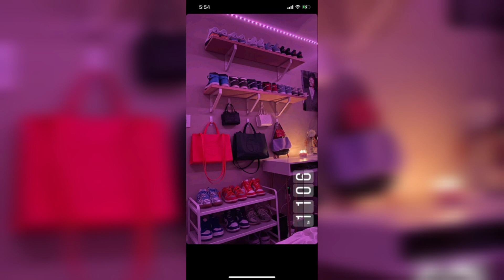Stunning Baddie Room Makeover Ideas to Elevate Your Aesthetic | Bedroom Makeover | Bedroom Decor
Undoubtedly we all love a good makeover. By giving a space a new look that can really make us feel good. But when it comes to our homes, we can get a little stuck on where to start. If you're looking for some inspiration to transform your space, watch this video to get baddie room makeover ideas.

From small changes like adding a new piece of art to your walls to big changes like giving your furniture a makeover, there are abundant of ideas here to help you get started. And the best part is, they won't break the bank. So do not wait and Get started on your baddie bedroom makeover today!